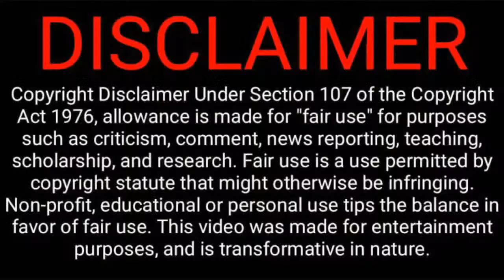Young Pharaoh and Violet|Yes Woman or MJ Impersonator